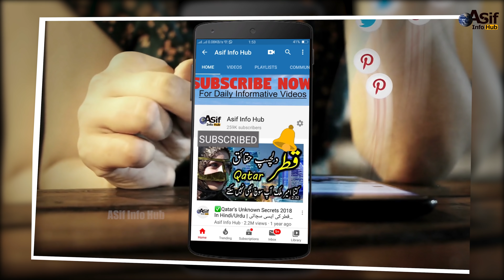People Having Fun In Quarantine In Hindi/Urdu | Funny Lock down Videos